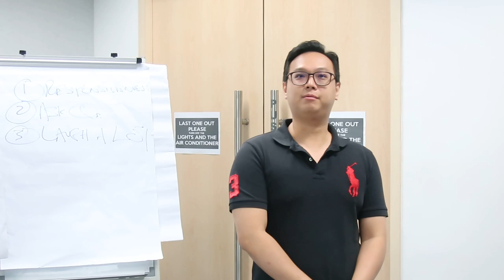Speaking English Practice 8